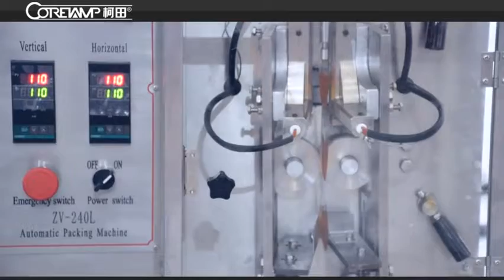Honey Three-side Sealing Vertical Packaging Machine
We are manufacturer of packing machine for over 15 years.